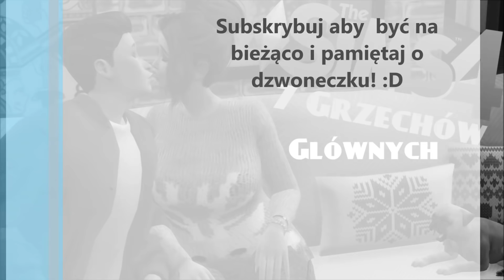❄Jenny dorasta! | Siedem Grzechów Głównych (Obżarstwo) | The Sims 4 PL #28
Hejo hej !
Przed Wami druga generacja wyzwania 7 grzechów głównych. Ten etap to obżarstwo, link o zasad wyzwania macie niżej. Piszcie co sądzicie i miłego oglądania! :*

Zestawy The sims 4, które posiadam:
Spotkajmy się
Kino domowe
Romantyczny ogród
Zjedzmy na mieście
Miejskie życie
Upiorności
Kuchnia na wypasie
Wytworne przyjęcie
Perfekcyjne patio
Wampiry
Być rodzicem
Fitness
Małe dzieci

❤ Muzyka: Break the ice - Jingle Punks ❤